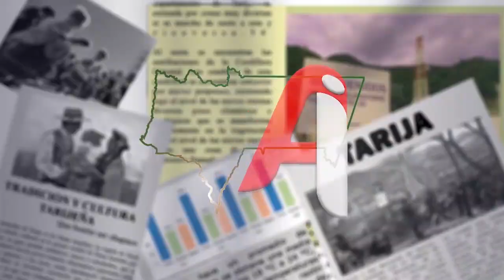Avanza la construcción del nuevo Mercado Central en San Lorenzo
El Alcalde municipal de San Lorenzo, Asunción Ramos, anunció que la construcción del nuevo mercado central en la ciudad ha alcanzado un avance físico del 37 por ciento, con el inicio de trabajos en la segunda planta. Se espera que esta obra esté concluida para septiembre de este año.
Destacó que la característica distintiva de este mercado será su diseño de dos plantas, lo que ofrecerá ventajas adicionales para los vendedores locales. Además, resaltó que el mercado adoptará un estilo colonial, convirtiéndose en un atractivo turístico para los visitantes de la región.